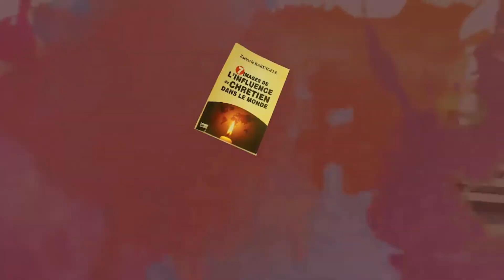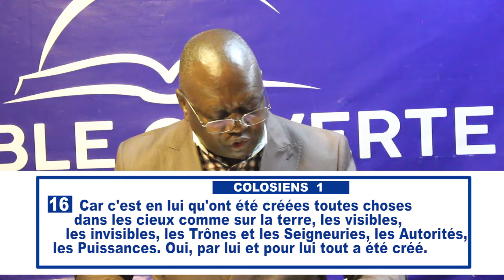'' Dieu nous a tout donné pleinement en Jésus Christ '' Emission du 21 10 2021 Bishop Z. KABENGELE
'' Dieu nous a tout donné pleinement en Jésus Christ '' Emission du 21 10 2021 Bishop Zacharie KABENGELE